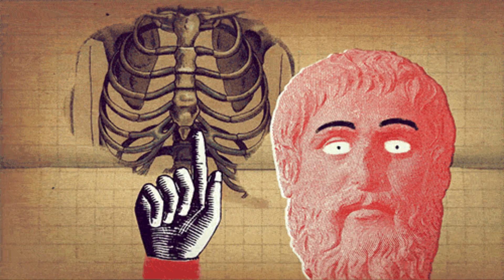Путь к расширению сознания